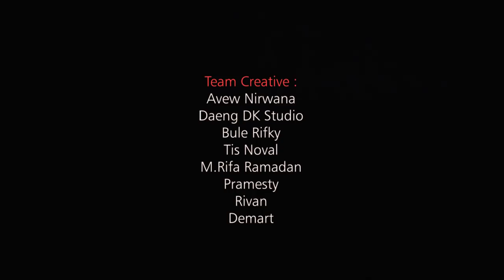Eko Sukarno - Bencana (Official Music Video)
Lagu Karya Cipta Eko Sukarno BENCANA untuk selalu mengingatkan bagi kita semua akan terjadinya bencana maupun musibah entah itu Tsunami, Gempa Bumi, Longsor, Banjir, dll.
Kita selaku umat manusia tiada daya upaya & selalu berserah diri serta bersyukur kepada Sang Pencipta disertai Ibadah.

Vokal : Eko Sukarno
Gitar Akustik : Eko Sukarno
Suling : Daeng DK Studio IG : @daengdk
Sutradara : Ary Violin
Audio Engineer : DK Studio  IG : @dkstudiorec
Tim Creative :
Avew Nirwana
Tis Noval
Bule Rifky
M.Rifa Ramadan
Pramesty
Rivan
Demart

Syair / Lirik :
Baru saja kemarin kita mendengar
Jerit tangis saudara kita
Belum kering air mata  luka masih menganga
Di sana mereka masih berduka
Masih jelas..terngiang di telinga

Bumi sering bergetar .. alam sering terguncang
Lumpur keluar.. tanah nya berjalan...
Suara gemuruh ombak . Memecah kesunyian
Semua hilang di telan gelombang
Semua sirna di sapu gelombang

Bencana
yang kerap datang menimpa
mungkin karena dosa kita semua

Jangankan bersimpuh
tunduk sujud kepadanya
Mengingatnya saja kita sering terlupa

Ya Allah
ampuni kami semua
Yang sering bangga dengan dosa-dosa

Engkau yang maha kuasa
kami lemah.. tak berdaya
Engkaulah Yang Maha Perkasa
ALLAH  AZZA WAZZALAA

Astaghfirullah minal khotoya